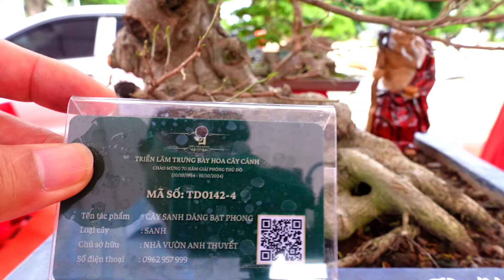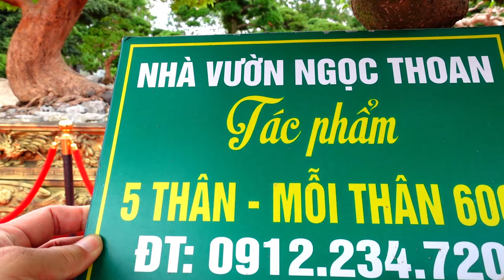Hỏi giá cây trưng bày tại triển lãm, sanh nam điền 5 thân tiền tỷ, si cổ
Triển lãm cây cảnh, sanh nam điền, si